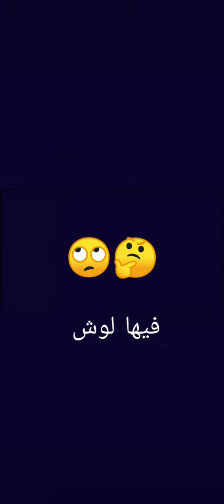تحطيم_زجاج أكثر من 40_سيارة في شارع خليفة بوخالفة وسط